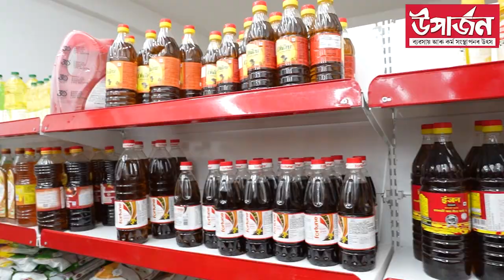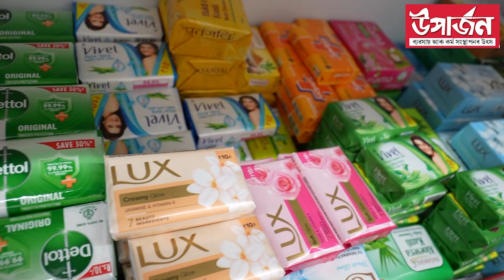কোম্পানীৰ চাকৰি এৰি ব্যৱসায়ত ধৰা যুৱতীগৰাকী || UPARJAN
এম বি এ ডিগ্ৰী লোৱাৰ পাছত যুৱতীগৰাকীয়ে চাকৰি কৰিছিল কোম্পানীত

কিন্তু এদিন তেওঁ ভাবিলে যে নিজাববীয়াকৈ ব্যৱসায় এটা কৰা ভাল হ’ব

সেয়ে লকডাউনৰ সময়ত চাকৰি এৰি ব্যৱসায়ৰ পৰিকল্পনা কৰিলে